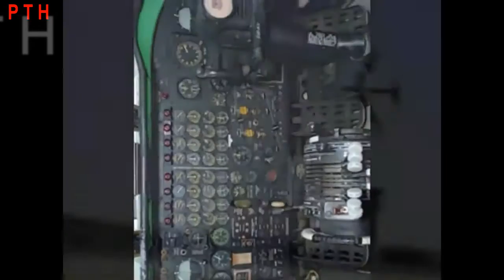Dangerous landing and take off of aircraft - Spotted In Real Life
Here is a selection of videos from the crash aircraft, with the unfortunate ups and landings aircraft a crosswind. Video collection 2017, aircraft carrier.
Crash planes often arise because of the crosswind landings.
Airplane сrashes often arise because of unsuccessful takeoffs and landings. Aircraft carrier.

Plane Crash Simulation, also from Inside - Airplane сrashes Failed Takeoff Aircraft TH The content of my videos is the purpose of entertainment. My video does not contain nudity or sexually explicit, harmless or dangerous content, is not violent or bloody, does not provoke hatred. I love everyone